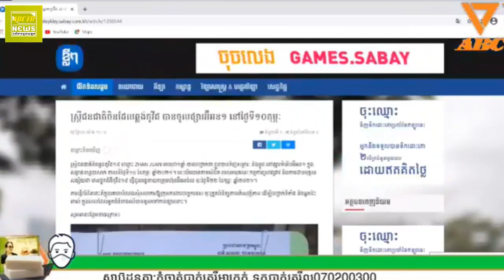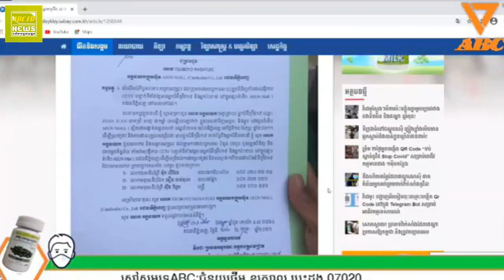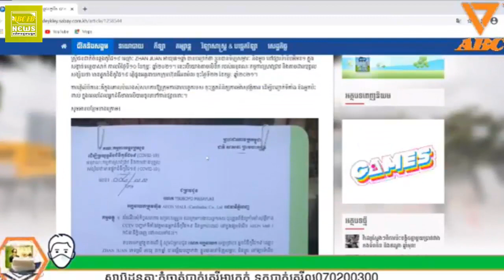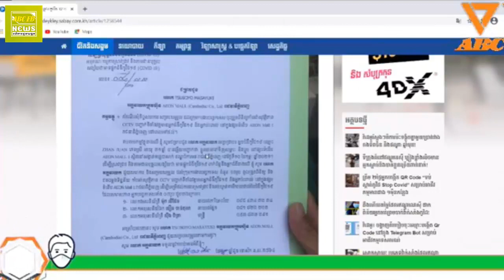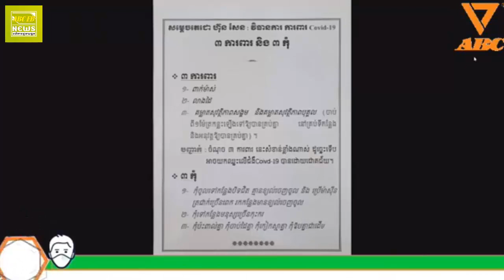និយាយពីគ្រូបង្រៀន រឿងលោកនាយក ខ្លាចអ្នកគ្រូថ្នាក់ទី៣